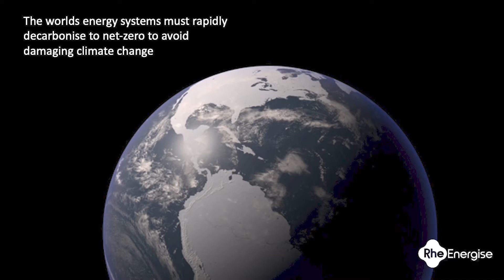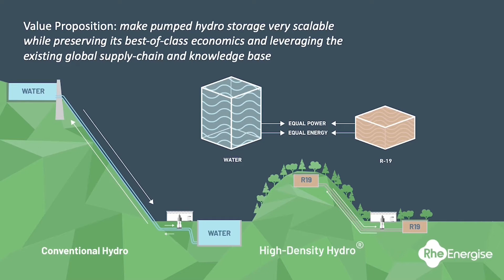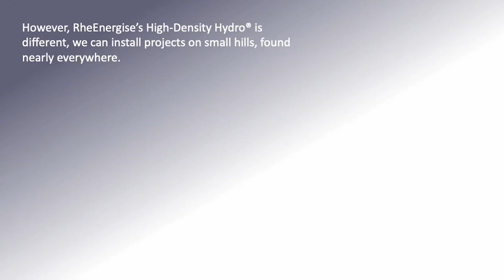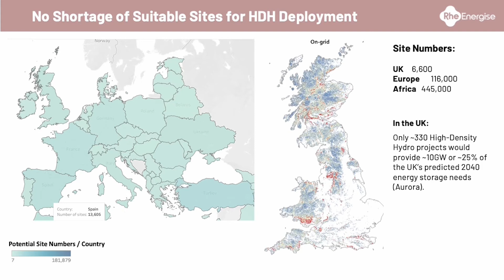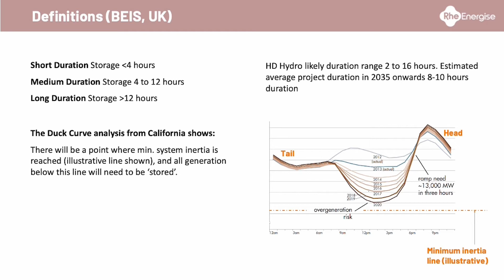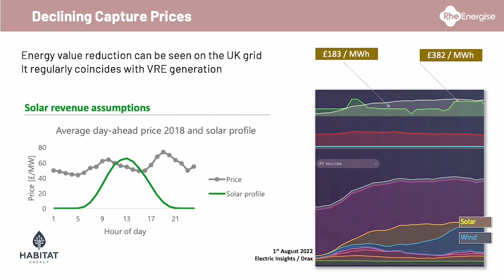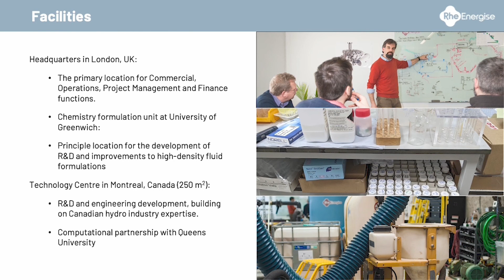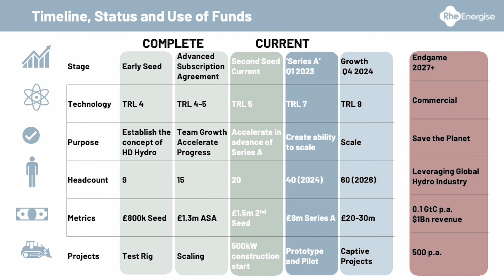RheEnergise Presentation with audio commentary by Stephen Crosher, CEO of RheEnergise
RheEnergise is bringing innovation to pumped energy storage, with a solution called High-Density Hydro®. HD Hydro is a grid-scale energy storage solution, providing 2 to 16 hours of energy storage in the 10MW to 50MW power range.

RheEnergise projects work just like traditional pumped-hydro (PHS) but instead of using water, an environmentally benign fluid is used with 2.5x the density of water in a closed loop system. The introduction of a high-density fluid means that projects can be built on small hills rather than mountains, which in turn means there are tens of thousands more suitable sites available.

HD Hydro maintains the best-in-class economics associated with PHS while overcoming the multiple challenges associated with PHS: lack of sites; time to build; water abstraction; environmental concerns. RheEnergise’s High-Density Hydro energy storage is ultra-low cost, fast to deploy and globally scalable, facilitating zero-carbon power grids.